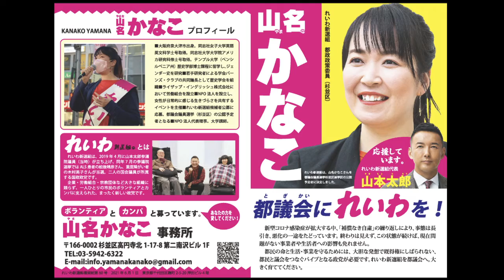[ツイキャス] れいわ都議選情報 vol.3 (2021.07.01)(2/2)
れいわ都議選情報 vol.3 (その他のPCゲーム)
日時: 2021/07/01

00:00
22:42 - 山名かなこ（杉並区）